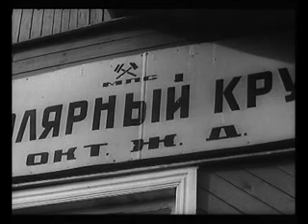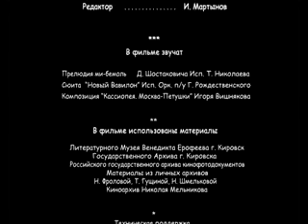Острова. Венедикт Ерофеев.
Документальный фильм о Венедикте Ерофееве. В саундтреке использована песня Игоря Вишнякова «Москва-Петушки-Альфа Кассиопея».